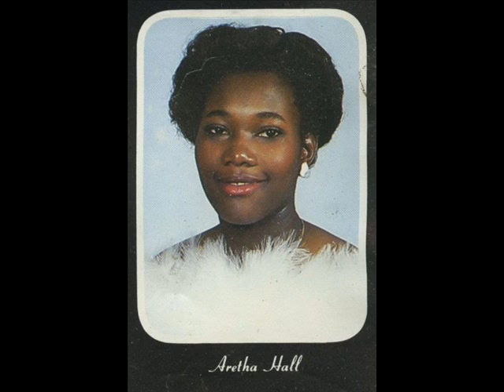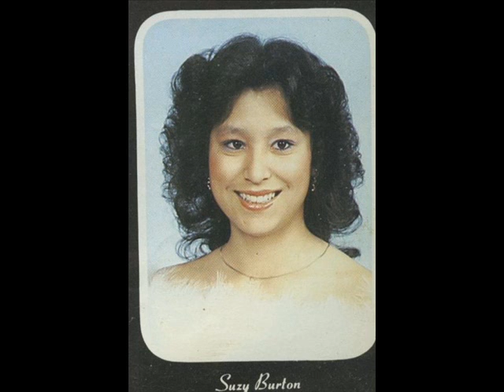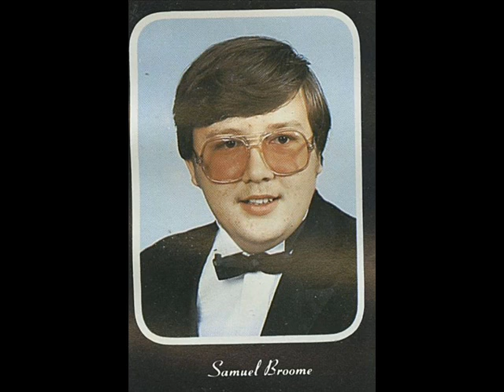Monroe High School Class of 1984 Then and Now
A video of classmates from the Class of 1984 as we prepare for our 30th class reunion in 2014.  We are combining our reunion with the classes of 1983 and 1985.